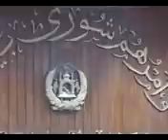Sharq News 19 FEB 2011 (shaiq Network)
News

Date: 2/20/2011